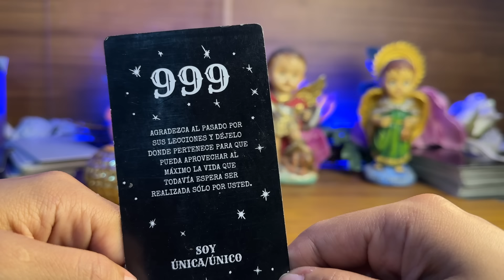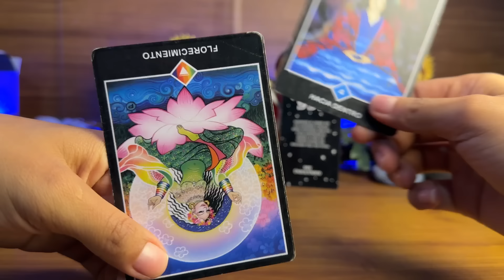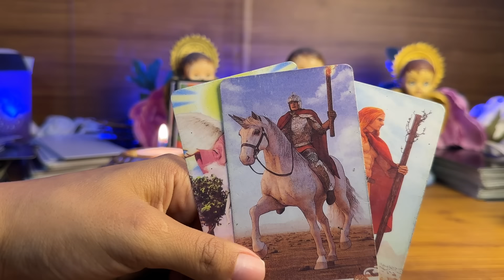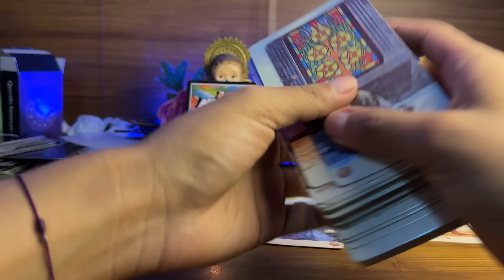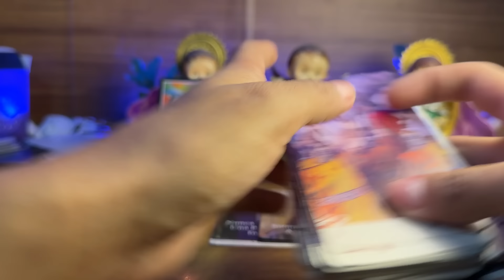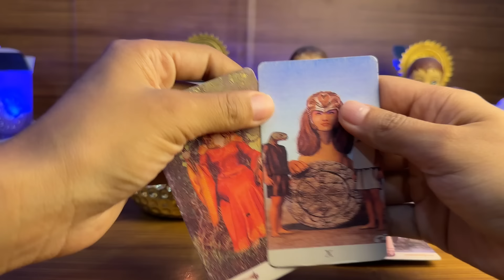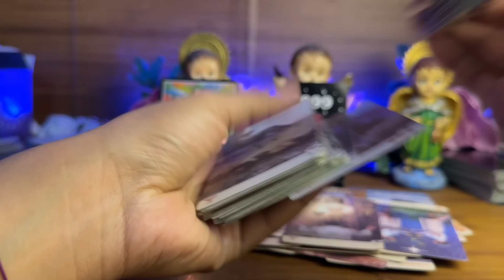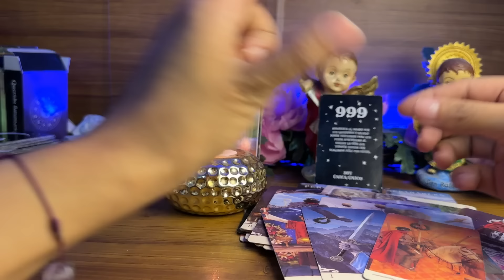SAGITARIO| AQUÍ SE VEN DOS PERSONAS Y MUCHO ORGULLO Y A PESAR DE ESO SE VA AACERCAR ESTA SEMANA MIRA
TAROT AMOR- SAGITARIO

Está es una lectura de amor donde te cuento detalles de la persona con la que estarás en los días próximos, para contenido más específico visita mi perfil o sígueme en mis redes sociales donde puedes dejarme un mensaje privado.

Si te gustan mis videos deja un like, si crees que puedes  ayudar a alguien más, siéntete en la libertad de compartirlo.

Lectura semanal TODOS LOS DOMINGOS🥰
Sagitario hoy
Sagitario tarot
Tarot sagitario
Sagitario 2024
Horóscopo sagitario
Sagitario horóscopo
Sagitario amor